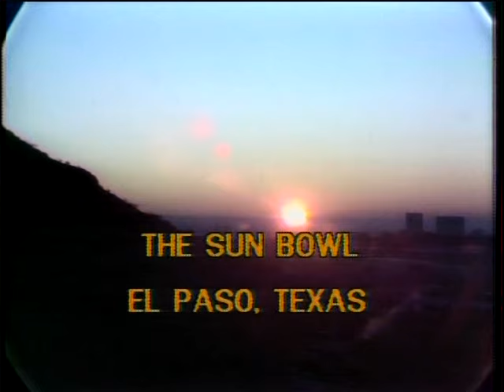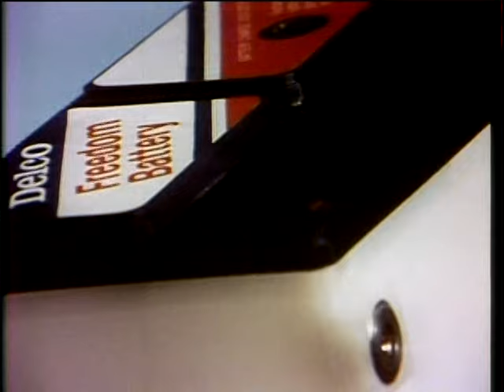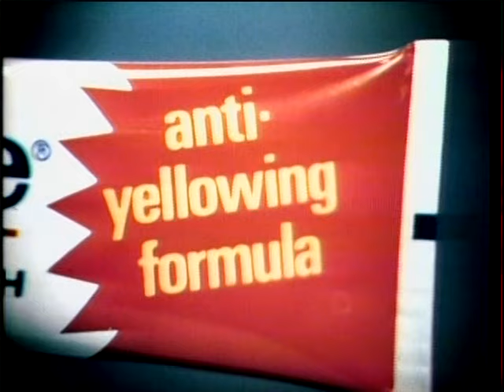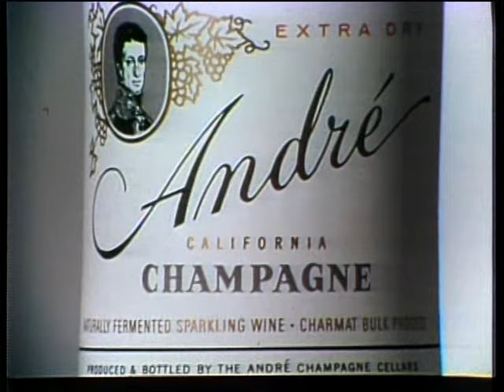1975 Sun Bowl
This is the 12/26/1975 Pitt vs Kansas game. The Sun Bowl. It is only a part of the game. Basically the first half. Pitt finished the season with three traditional rivals in West Virginia, Notre Dame and Penn State. They only managed one win in those three but in that game Tony Dorsett ran for an all time record against Notre Dame. Kansas was guided at QB by Nolan Cromwell. He had led the Jayhawks to a stunning 23-3 upset of #2 Oklahoma  in Norman. I claim no rights.